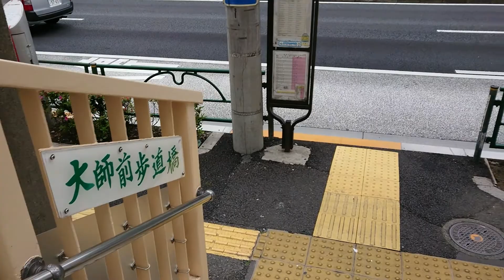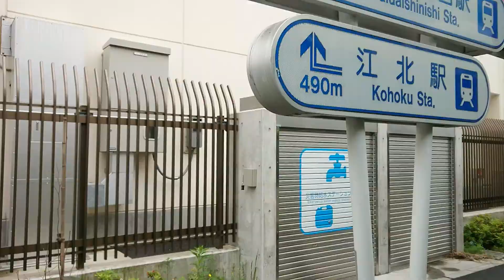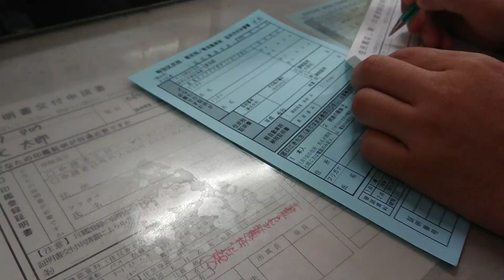Beautiful Flowers In The City Hall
This morning me and my husband went to city hall but the city hall was closed. That's why, we went to other city hall. We need to ride bus to go there. And luckily have many beautiful flowers in the city hall.